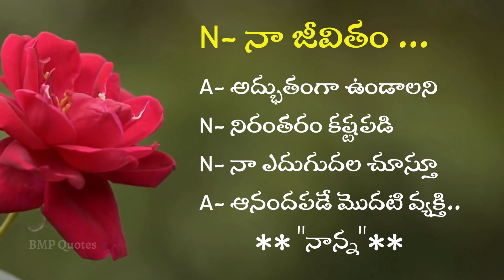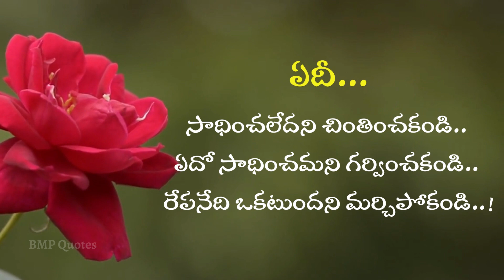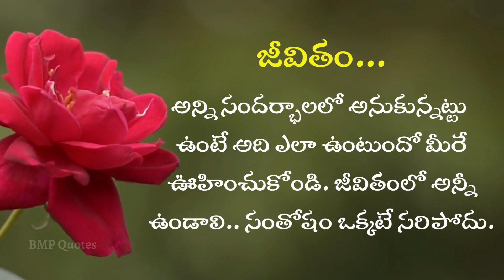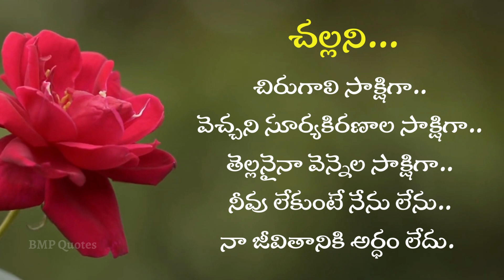జీవితంలో ఒక్కసారైనా వినవలసిన మంచి మాటలు | Life Motivational Quotes | Inspirational Quotations Telugu